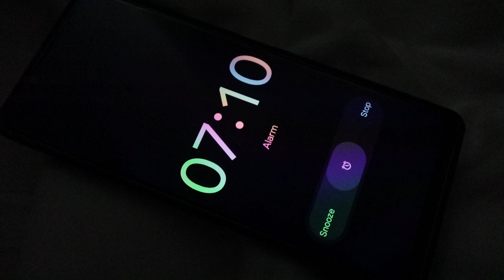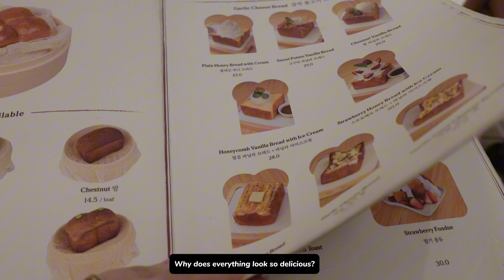Living Alone Vlog✨ A Chill Day